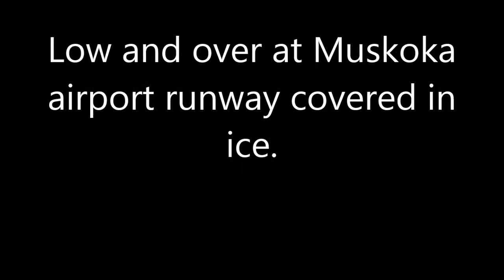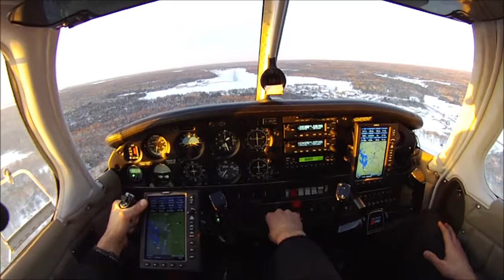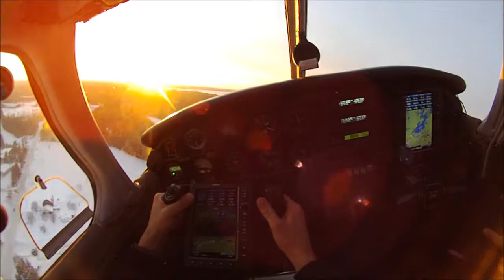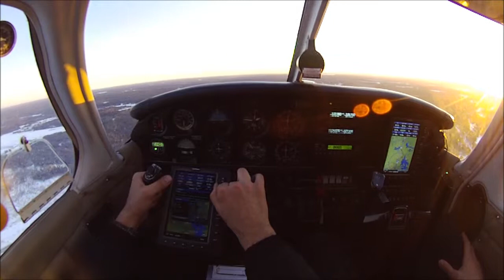Muskoka - low and over